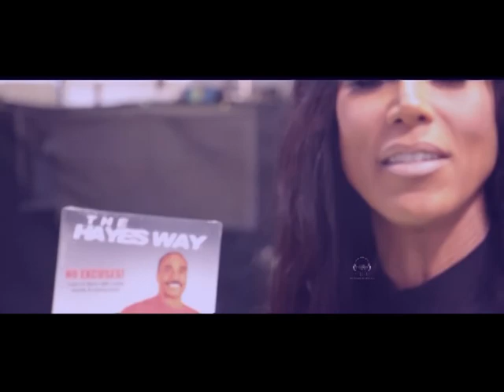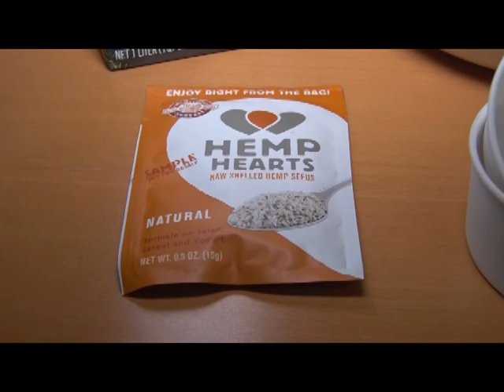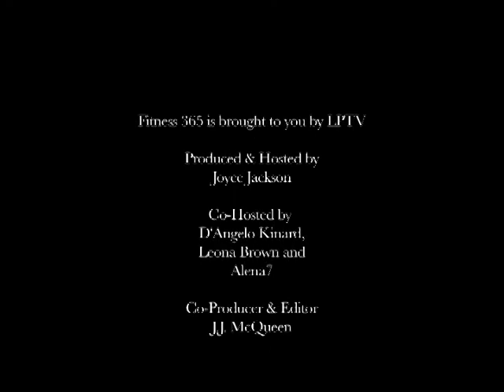Fitness 365: Spring Workout Changes - April 2015